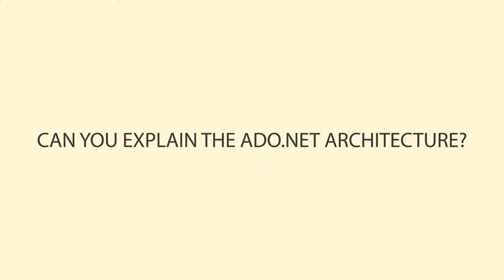Can You Explain ADO.NET Architecture ?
In this video we will learn about " ADO.NET Architecture " The Complete Video Series Of ADO.NET With Examples at..